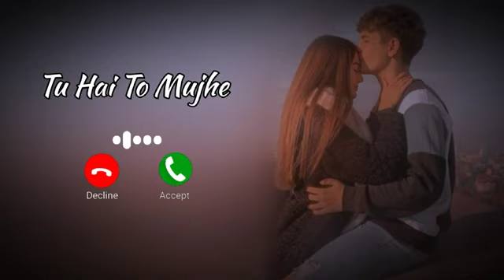Tu Hai To Mujhe Fir Aur Kya Chahiye [Slowed & Reverb] Lofi Ringtone | Love Ringtone | New Ringtone 💙